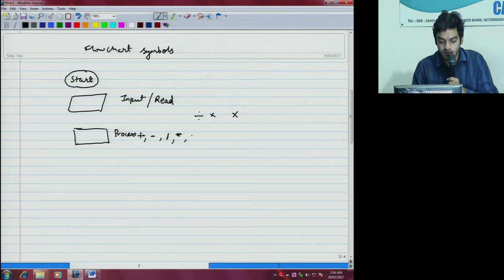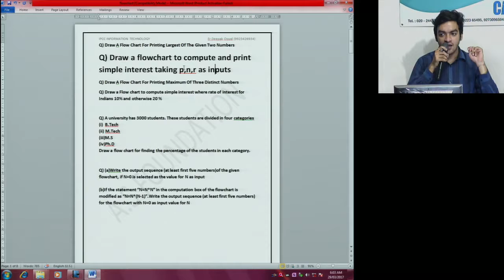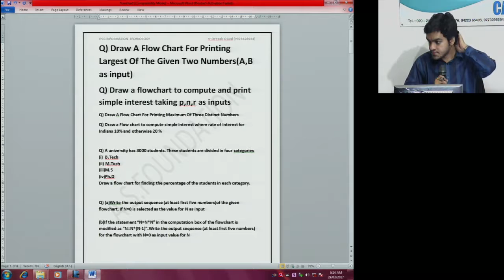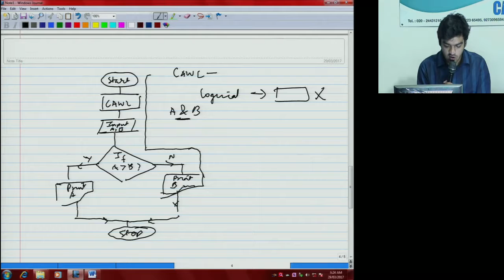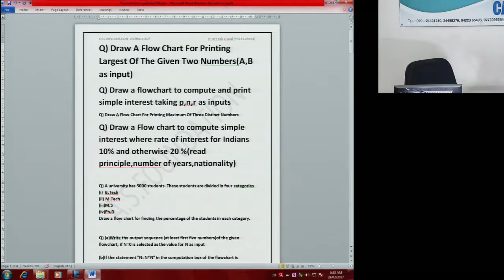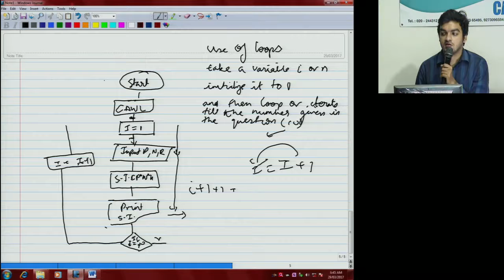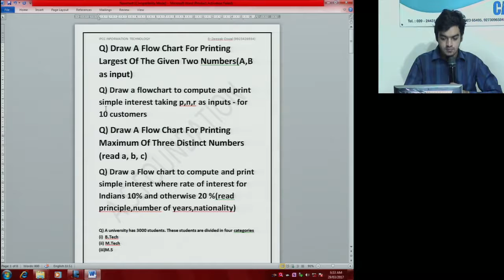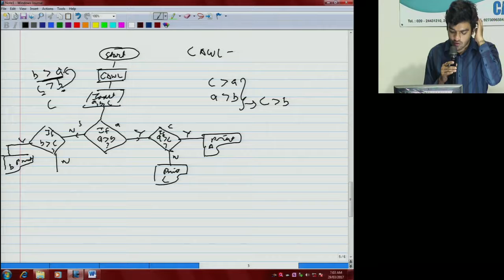CA-IPCC / INTER Enterprise Information Systems /INFO-TECH FLOWCHART V.IMP MAY 18/NOV 18 - PART 1